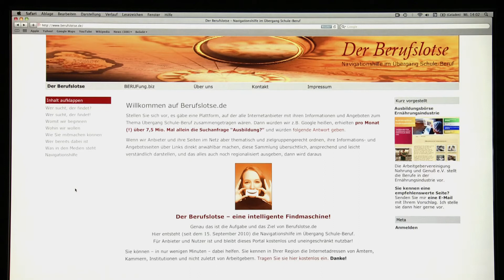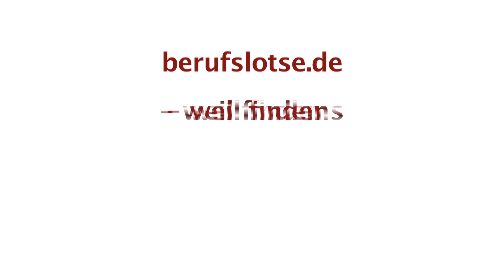Ich werde Berufslotse!